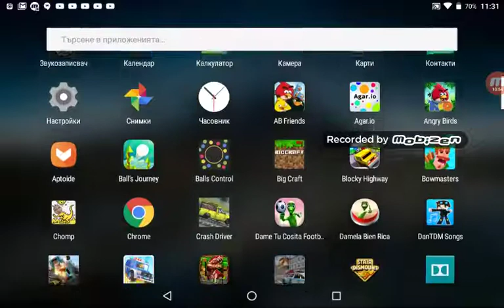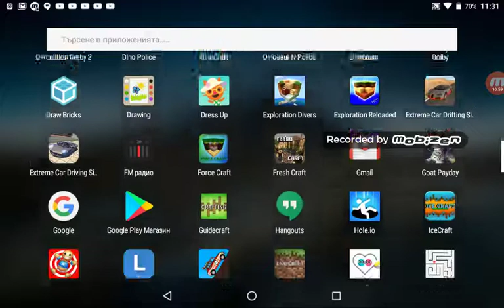AB Friends 8